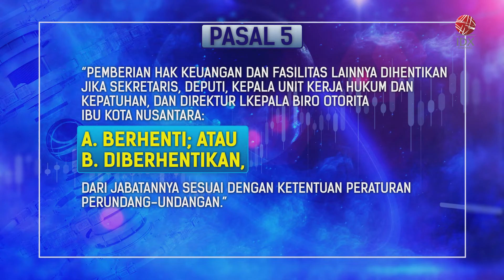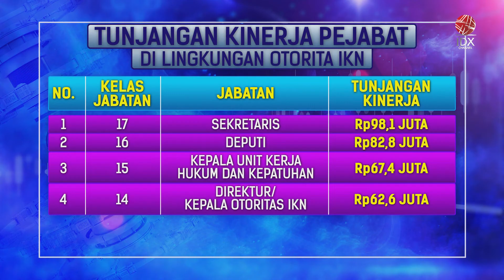Presiden Terbitkan Perpres No.44/2023 | IDX CHANNEL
Presiden Joko Widodo menerbitkan Peraturan Presiden (Perpres) Nomor 44 Tahun 2023 tentang hak keuangan dan fasilitas lainnya bagi pejabat di lingkungan Otorita IKN. dalam Perpres tersebut tunjangan kinerja pejabat di lingkungan Otorita IKN hampir mencapai Rp100 juta.